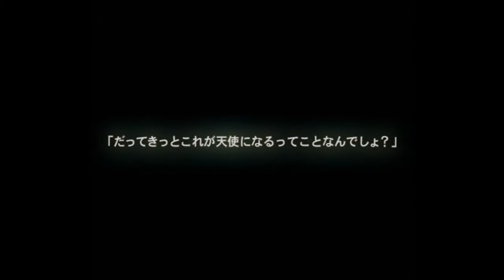Tales of Symphonia Special Movie Gameplay - Nintendo Gamecube Special Catalog Japan